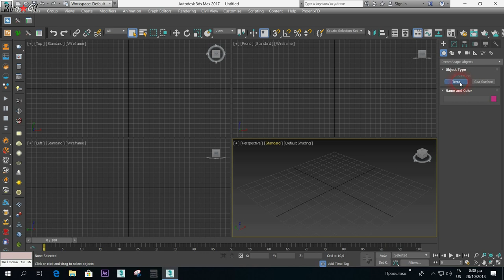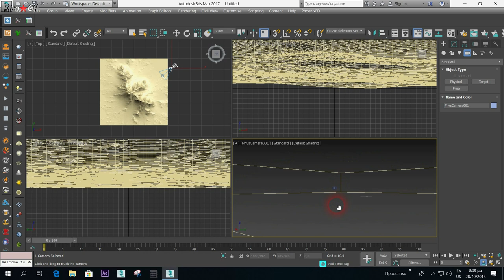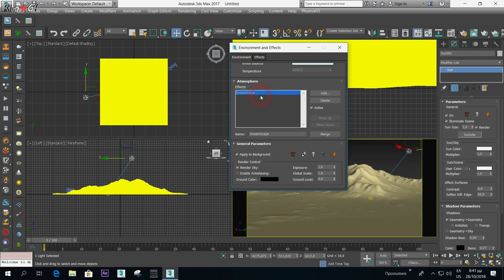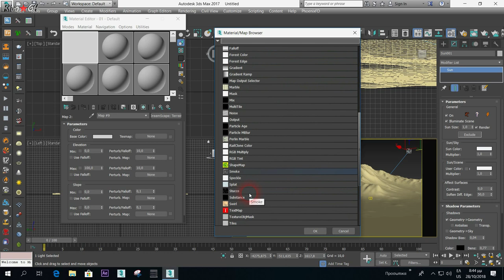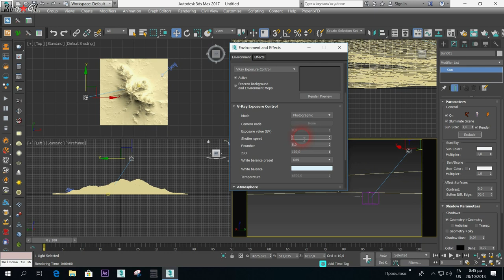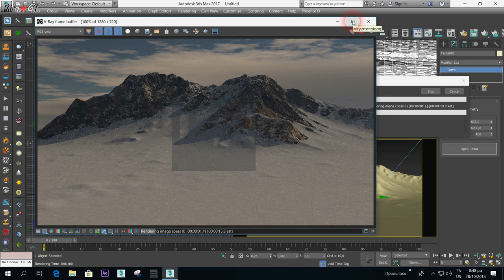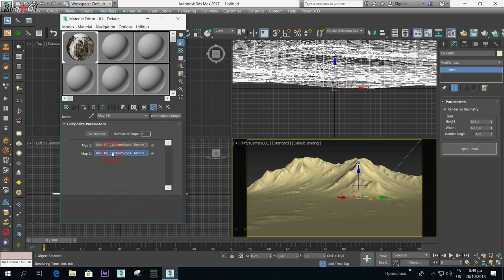How to Create a Snowy Mountain grass with 3ds max Part 1